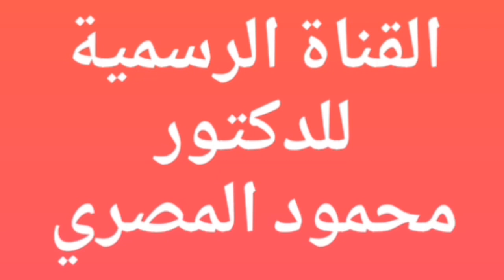ما أفضل أنواع الصدقة ؟ ( مقطع تحفيزى ) -- دكتور محمود المصرى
شارك برأيك في التعليقات، ولو عجبك الفيديو لاتنسى اللايك والشير شكرا لمتابعتكم
الصفحة الرسمية للدكتور محمود المصري